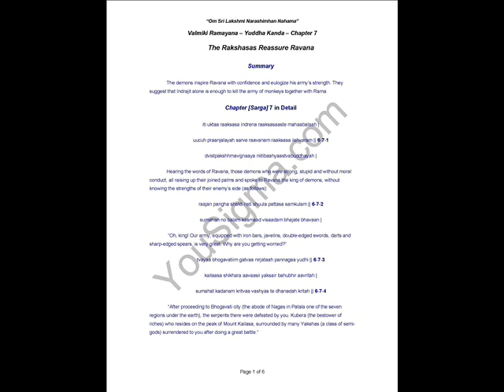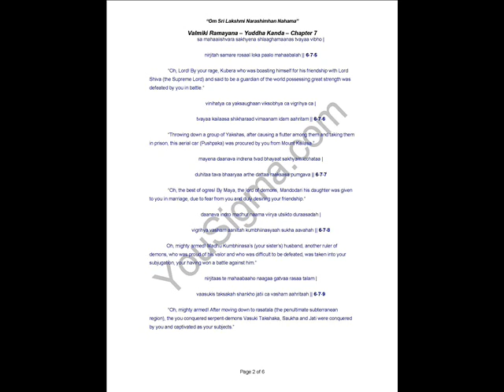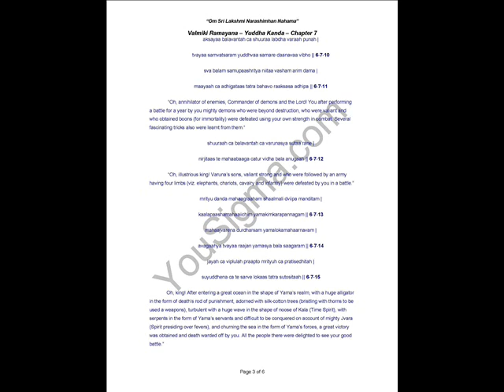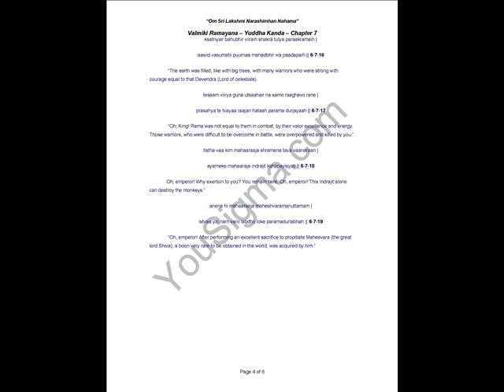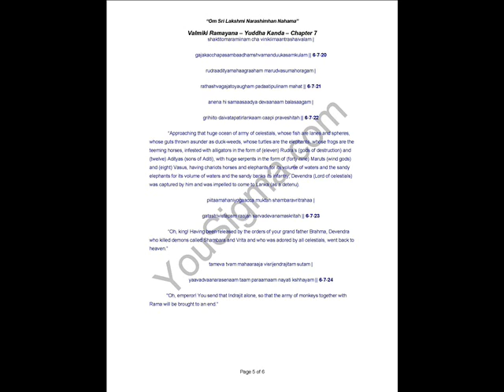Yuddha Kanda Chapter 7 - The Rakshasas Reassure Ravana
The demons inspire Ravana with confidence and eulogize his army’s strength. They suggest that Indrajit alone is enough to kill the army of monkeys together with Rama.